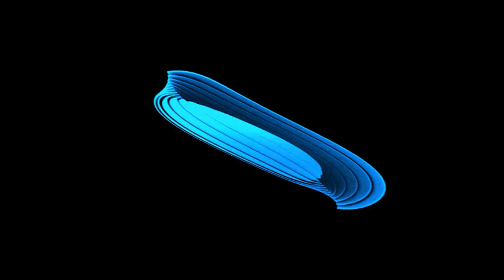ProArt - Liceul de Arta "Margareta Sterian" Buzau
THE MIRACLE OF WATER 2013

Simpozion International "Apa un Miracol", ediţia a IV-a, 23 martie 2013
Trofeul "Apa un Miracol", 2013 - trofeu individual:trupa "ProArt", Liceul de Artă "Margareta Sterian" Buzău - interpretare muzică uşoară